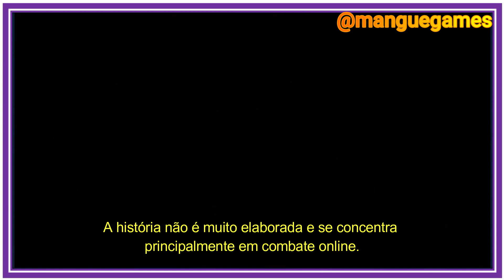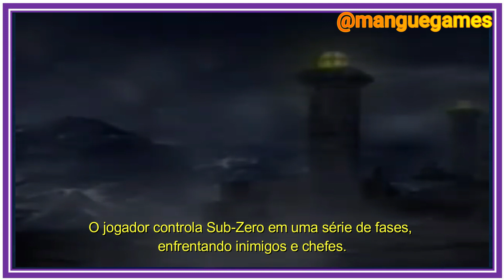5 Piores Jogos de Franquias muito Bem Sucedidas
💰 APRENDA A GANHAR DINHEIRO SEM SAIR DE CASA HOJE MESMO! CONHEÇA A CYBERCLASS
Iai galerinha tudo suave na nave meu nome é Wescley bem-vindo ao meu Canal Mangue Games hoje vou mostrar para vocês 5 piores jogos de franquias muito bem sucedidas
Toda série longa tem lá seus games que não foram tão bem sucedidos, não atendendo as expectativas do público. Alguns casos são bem notórios, como os games de Zelda para o Phillips CD-I, ou então o Sonic 2006, que gerou um hype enorme e foi uma gigantesca decepção. Pensando nisso, o Canal Mangue Games selecionar cinco piores jogos de franquias muito bem sucedidas.
Mais antes disso já vai dando aquela voadora com tudo no peito do like e se você caiu aqui de paraquedas se inscreve no canal e da aquela rajada de bala no peito do like isso vai ajuda bastante o canal e os vídeos a crescerem no youtube feito tudo isso então vamos la sim..bora.
Final Fantasy All the Bravest o jogo é um RPG de ação que apresenta personagens icônicos de toda a série Final Fantasy. A história não é muito elaborada e se concentra principalmente em combates em massa.
Lançado para dispositivos móveis de forma “gratuita”, a ideia deste aqui era fazer com que o jogador usasse seus personagens favoritos para lutar contra inimigos e chefes com exércitos de personagens, podendo ter até quarenta em sua equipe. No entanto, o game não tem história, não tem customização de personagens, e nem um gameplay direito, onde você apenas deve tocar nos personagens na tela sensível para que eles ataquem e você nem entende direito o que está acontecendo. Nem sempre apelar para nostalgia dá certo.
Resident Evil Umbrella Corps o jogo se passa no universo de Resident Evil, e segue uma equipe de mercenários que trabalham para a Umbrella Corporation. A história não é muito elaborada e se concentra principalmente em combate online.
Jogabilidade de Umbrella Corps é um jogo de tiro em primeira pessoa online, com modos de jogo como Sobrevivência e Experimento Mortal. O jogo apresenta uma jogabilidade rápida e frenética,
Umbrella Corps é um spin-off do Resident Evil lançado em 2016 para ser um shooter competitivo multiplayer em que você derrota zumbis. Uma tentativa da Capcom fazer um “Call of Duty” com a série, mas não deu certo devido aos mapas pequenos, se distanciar muito do que um jogo do Resident Evil é, e não ter nenhuma novidade. Um shooter genérico.
Mortal Kombat Mythologies: Sub-Zero o jogo é um spin-off da série Mortal Kombat, e segue a história de Sub-Zero, um dos personagens principais da série. A história se passa antes dos eventos do primeiro Mortal Kombat e segue Sub-Zero em uma missão para recuperar um artefato sagrado.
Provável que se você viveu durante a década de 1990, tenha conhecimento desse jogo. A ideia era fazer um jogo de plataforma com elementos de jogos de luta com os personagens de Mortal Kombat, e nada mais justo que começar com um dos mais populares personagem da franquia: Sub-zero. No entanto, os controles são muito ruins, o level design é injusto e o nível de dificuldade é alto demais de maneira errada. Pelo menos a versão de PlayStation tem umas cenas em live-action que, apesar de não contar com uma atuação digna de Oscar, ficaram divertidas. A ideia pode ter sido boa no papel, mas a execução ficou bem ruim, e este é um dos piores games da série.
Mario Party Advance o jogo segue a história de Mario e seus amigos enquanto eles participam de uma série de jogos de tabuleiro em um mundo virtual. A história é bastante simples e serve como pano de fundo para as diversas atividades do jogo.
Colocar “Hotel Mario” do Phillips CD-I seria trapaça, pois todo mundo sabe que este é o “pior Mario já feito”. Querendo sair do óbvio, pegamos o Mario Party Advance, lançado para o GameBoy Advance. Desenvolvido pela Hudson Soft, este jogo não inova, tem um modo para um jogador muito lento, com muitos textos para explicar os minigames. Não tem criatividade e é “boring”. Sem dúvidas, o pior da série Mario.
Sonic Jam para game.com o jogo apresenta uma coleção de jogos do Sonic the Hedgehog, incluindo o primeiro Sonic, Sonic 2, Sonic 3 e Sonic & Knuckles. Não há uma história específica, mas o jogo serve como uma celebração da série Sonic.
Assim como falamos do Mario, colocar o Sonic Boom Rise of Lyric ou o Sonic 2006 como os piores também seria trapaça e, querendo sair da zona de conforto, escolhemos o Sonic Jam para o Game.com que, comparativamente, pode ser o pior jogo do azulão já lançado até hoje. Não tem nem o que dizer, este game é nota “0” em tudo.
5 Piores Jogos de Franquias muito Bem Sucedidas | @manguegames
Música: Barrel Full of Sea Monkeys - The Whole Other